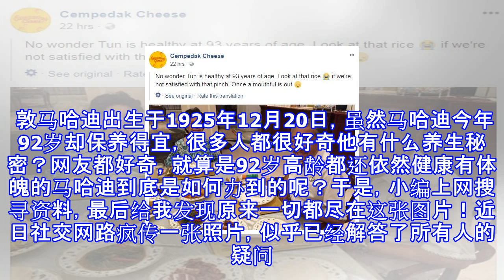不讲你不信！原来敦马保持年轻的秘密就在这张图里！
【93岁敦马如何keep到酱FIT一直保持活力？】这张图片已经解释了一切！网友: 值得大家学习！92岁敦马哈迪在第14届我国大选拿下历史性的胜选，也成为全球最年长的首相。马哈迪的胜选也证明了，年纪不是一个执政的障碍，打脸前首相纳吉。 敦马哈迪出生于1925年12月20日，虽然马哈迪今年92岁却保养得宜，很多人都很好奇他有什么养生秘密？网友都好奇，就算是92岁高龄都还依然健康有体魄的马哈迪到底是如何办到的呢？于是，小编上网搜寻资料，最后给我发现原来一切都尽在这张图片！近日社交网路疯传一张照片，似乎已经解答了所有人的疑问。照片里的是首相敦马和首相夫人敦茜蒂哈斯玛正在享用晚饭。网友把目光都投射在摆放...